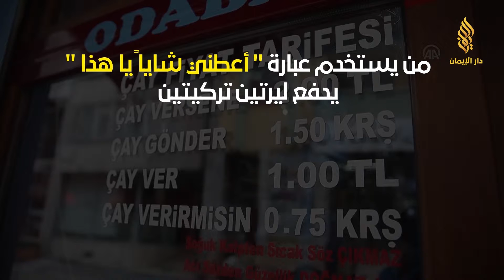"الذوق أهم من النقود" شاهد كيف تم تطبيق هذه القاعدة في تركيا